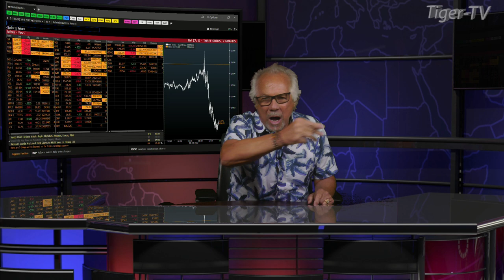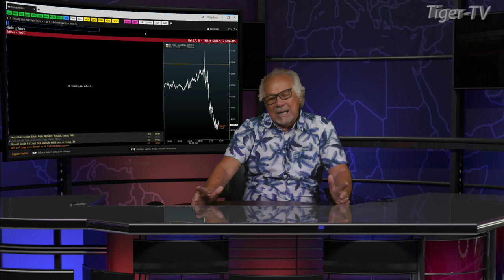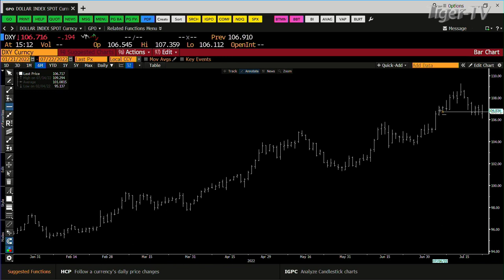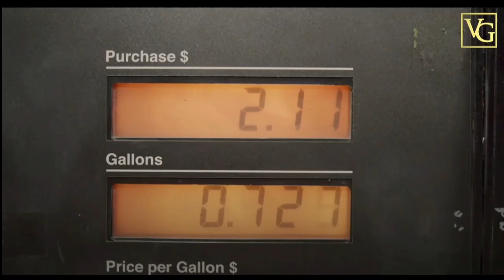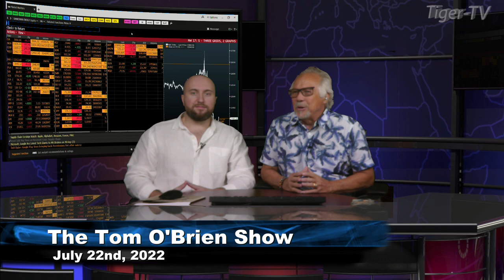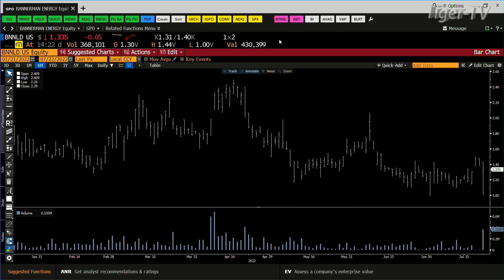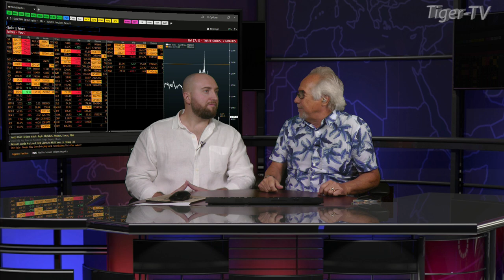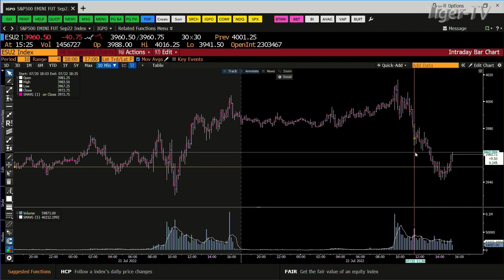July 22nd, Daily Market Recap - 2022